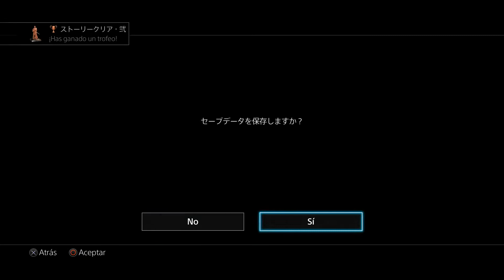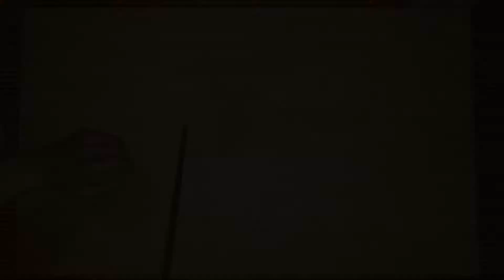Ryu ga Gotoku Ishin! I Capítulo 14 I Lets Play I Español I Ps4 I 1080p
Capítulo 14 de Ryu ga Gotoku Ishin! o como lo conocemos aquí Yakuza: Ishin para Ps4